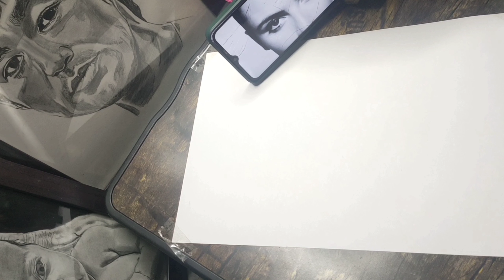How To draw HB pencil realistic art 🎨 totorial for beginner. art 🔰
totorial HB pencil use artwork complete  // graphite pencil use ✏ ✏time-lapse video

Hello guys,
thankyou so for watching my video
hit did the like button.

please my artwork and portrait mistake
my channel and push the bell icon.
I used artwork material✏
outline pencil
1. sakura 0.3 mechanical pencil
    sakura 0.5 mechanical pencil
blender tool
.blending stump
.pencil extender
.tombow mono zero eraswer
q
.gelly roll pen
.kneadable eraswer
.ivory smooth paper
graphite pencil
.fixative spray sheet spray
 tombow mono zero refill round tip
meachanical pencil 0.3 lead
howtoDrawelephantartwork,realistic sketch
howtodrawrealisticartwork
howtodrawsketch
💕lots of love💕❤ next part nose ka hoga coming soon